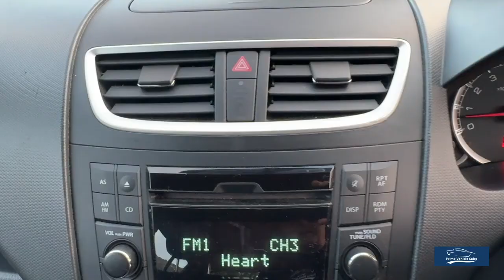2010:60 Suzuki Swift 1.2 SZ2 Hatchback 5d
Presented In Superior White 2 Lady Owners From New, Great Service History (9 Stamps 8 Of Which Are Suzuki dealer) *Only £35 Annual Road Fund Licence* Just Arrived In Part Exchange, a Lovely Little Car Drives Very Nicely Indeed, Supplied With 2 Remote Keys, Great Economical Drive, Would Make A Great First Car.

We are delighted to be able to offer one of the most diverse and exciting ranges of premium used vehicles in the UK. With nationwide delivery and bespoke finance packages available, we are confident that we can help with all of your Vehicle-buying needs. For more information or to arrange your test drive.

*Home Delivery* We Provide A Painless Full Contactless Transaction Process Check Out Our Reviews*  Full Dealer Facilities. Trading Standards Approved Dealer.